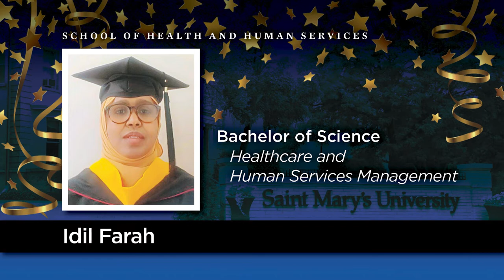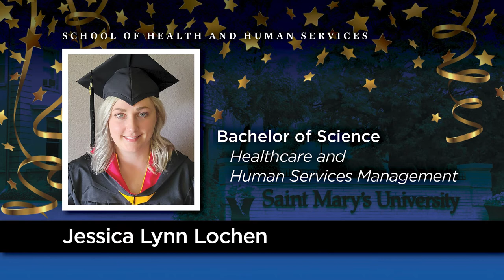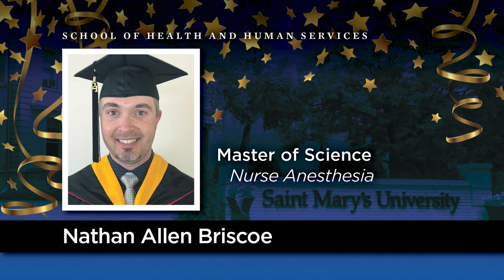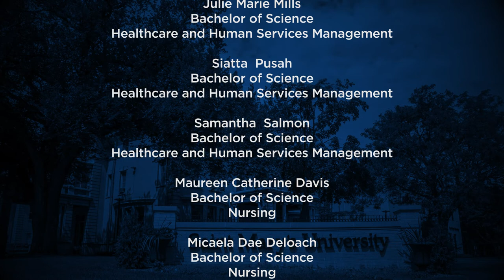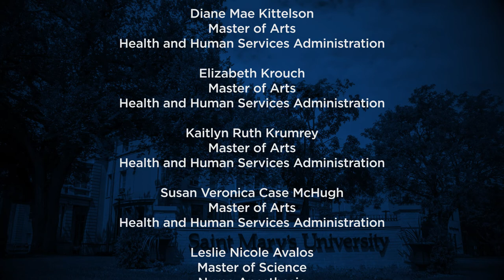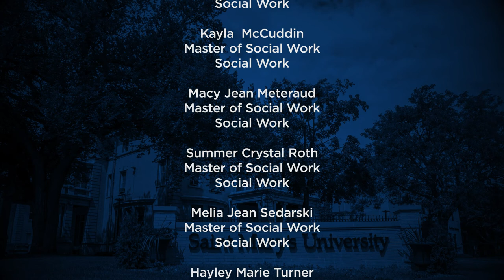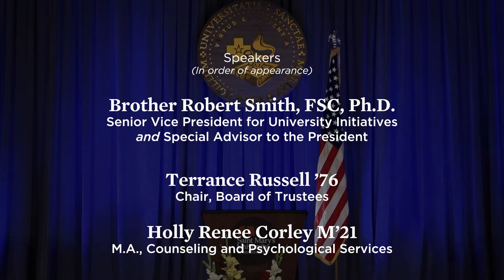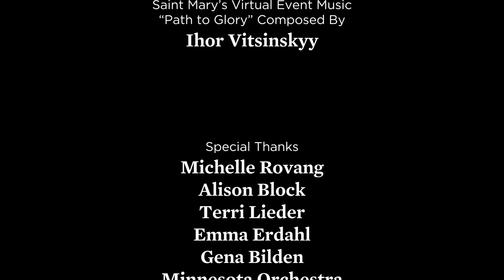SGPP Virtual Commencement – School of Health and Human Services